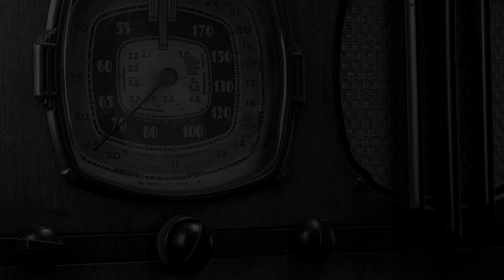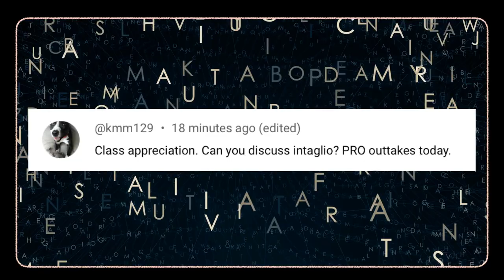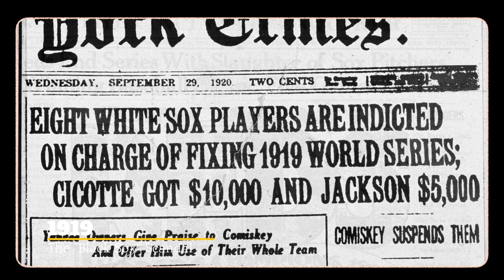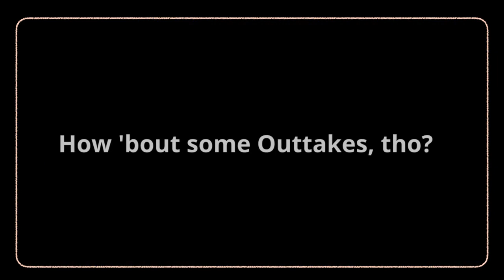This Day in History - October 9 (2023)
Vicki Bowers
1008 Roberts Cut Off Road
Unit 10045